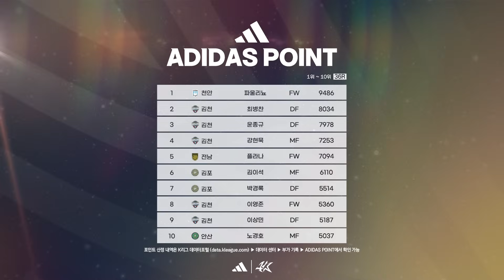34R 리뷰 | mb의 현대 잡은 이건희, 키스남 지동원의 클라스, 강등 2파전 더 뚜렷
📌  스포츠조선 광고/협업 문의